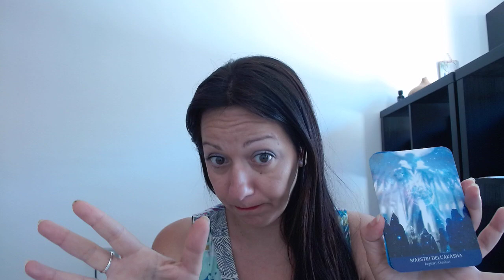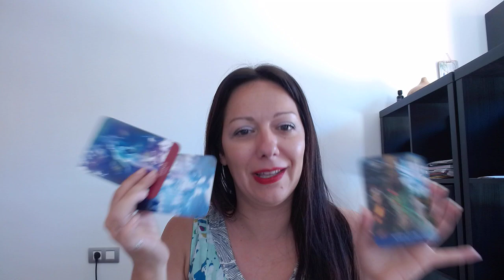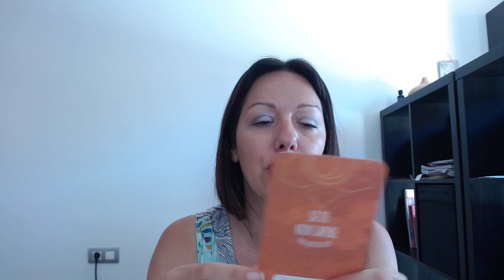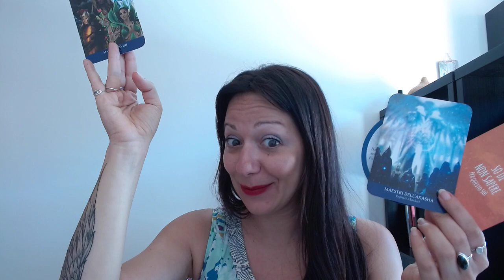💌Come sarà la tua SETTIMANA✨ Lettura evolutiva🔮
Come sarà la Settimana?
Scopriamolo insieme in modo magico 💙💙

☁️RISORSE UTILI ☁️

📖NOVITA' Libro AMARE con gli OCCHI APERTI

⭐️Quaderno Registri Akashici

💙nel Video Lianka usa:

🔥SUPER NOVITA' ORACOLO dei NUMERI ANGELICI